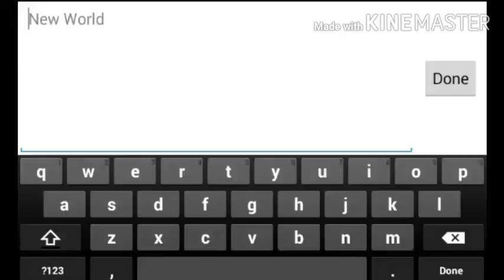U craft gameplay